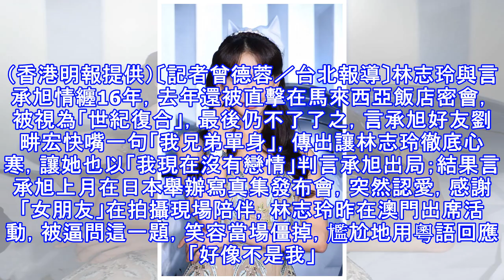言承旭日本甜蜜認愛 林志玲爆乳笑得當場臉僵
言承旭日本甜蜜認愛 林志玲爆乳笑得當場臉僵 林志玲在澳門出席活動，炸出豪乳，結果被逼問言承旭新歡。（香港明報提供）〔記者曾德蓉／台北報導〕林志玲與言承旭情纏16年，去年還被直擊在馬來西亞飯店密會，被視為「世紀復合」，最後仍不了了之，言承旭好友劉畊宏快嘴一句「我兄弟單身」，傳出讓林志玲徹底心寒，讓她也以「我現在沒有戀情」判言承旭出局；結果言承旭上月在日本舉辦寫真集發布會，突然認愛，感謝「女朋友」在拍攝現場陪伴，林志玲昨在澳門出席活動，被逼問這一題，笑容當場僵掉，尷尬地用粵語回應「好像不是我」。林志玲在澳門出席活動，炸出豪乳，結果被逼問言承旭新歡。（香港明報提供） 言承旭上月突然自爆，感謝有女朋友...